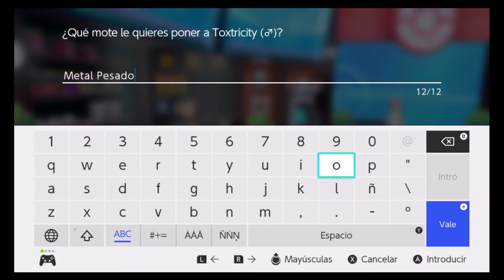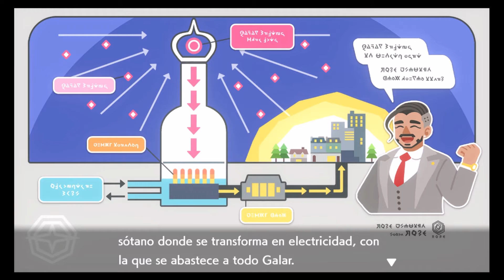Pokemon Escudo - 13 Ciudad Perturbacion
Todos perturbados. TODOS.